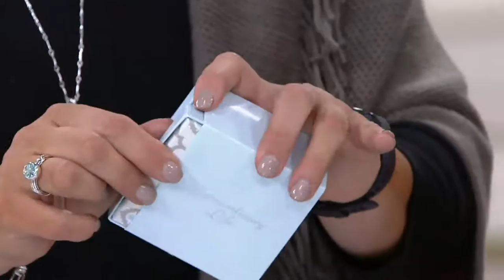Extraordinary Life Set of 3 Sterling Silver Charm Bangles with Gift Boxes on QVC